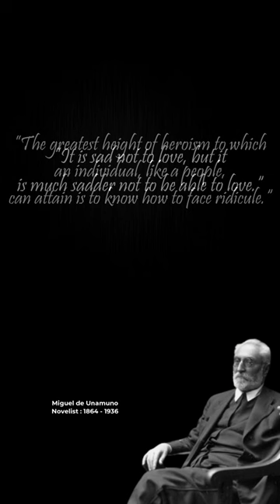Best Quotes From Miguel de Unamuno | Motivational Quotes Hello World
Miguel de Unamuno y Jugo was an essayist, novelist, poet, playwright, philosopher, professor of Greek and classics, and later president of the University of Salamanca.

These are vivid sayings and quotes from Miguel de Unamuno. The best quotes and aphorisms of Miguel that will make you think about many things in life. Life quotes from Miguel de Unamuno are definitely worth your time.

We hope you enjoyed this Wise Life Quotes of Miguel de Unamuno a lot of work has been put into it.